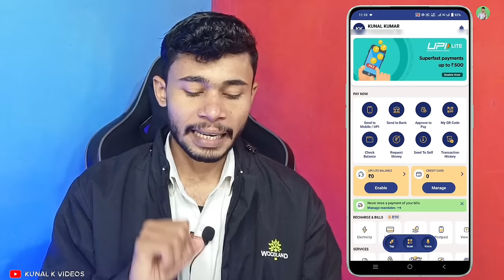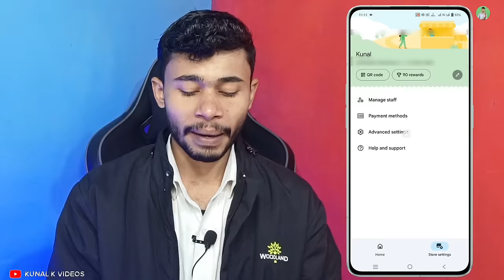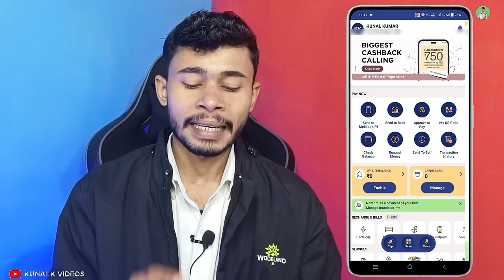Again Bhim ₹350 Cashback | Bhim UPI Se Paise Kaise Kamaye 2024 | BHIM Me Cashback Kaise Milta Hai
✅ 1st Offers Video Me देख कर समझिए तब FLAT ₹150 मिलेगा DIRECT बैंक में 😎

✪ Your Queries ✓✓

Bhim App Se Paise Kaise Kamaye Kunal K Videos
Bhim App Se Cashback Kaise liya jata hai 2024
Bhim App Se Cashback Kaise Dekhen
Bhim App Se Cashback Kaise Receive Karen
How To Get Cashback From Bhim App
How To Earn Money From Bhim App
Bhim UPI App 150 Cashback
Bhim UPI App New Offer
Bhim UPI App Se Paise Kaise Nikale
Bhim UPI App offer Se ₹150 Kaise Milega
Bhim UPI App Cashback

➜ New Earning Apps Without Investment